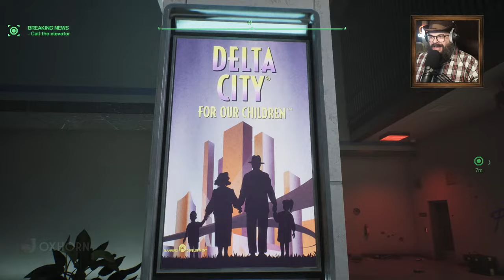Oxhorn Plays RoboCop: Rogue City Part 1 - Scotch & Smoke Rings Episode 731b